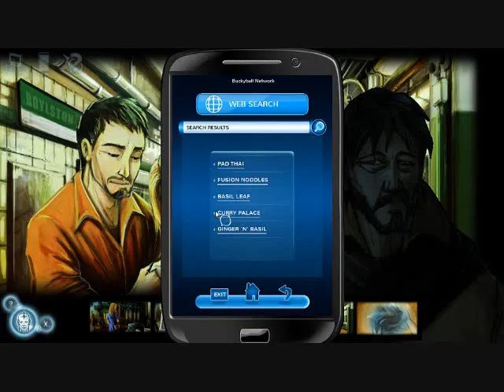Cognition 1 The Hangman 19)